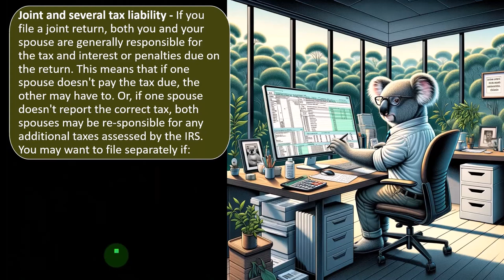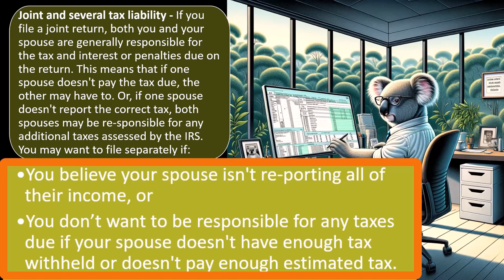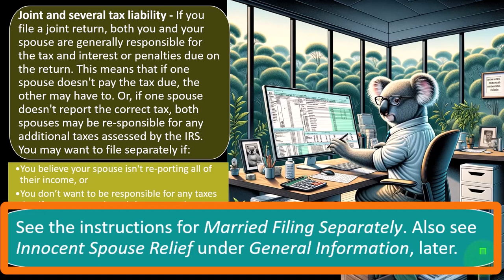Several Tax Liability, Married Filing Jointly, Filing Separately Tax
Navigate the nuances of Several Tax Liability in Married Filing Jointly vs. Filing Separately scenarios. Learn how choosing between joint and separate filing statuses can impact your tax liabilities. Understand the potential risks and benefits associated with each option to make informed decisions about your tax strategy.